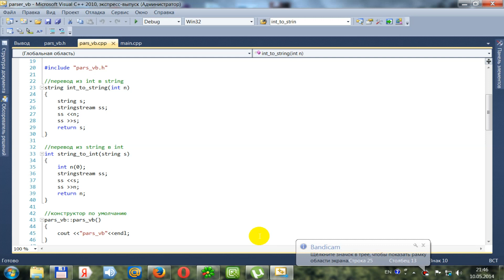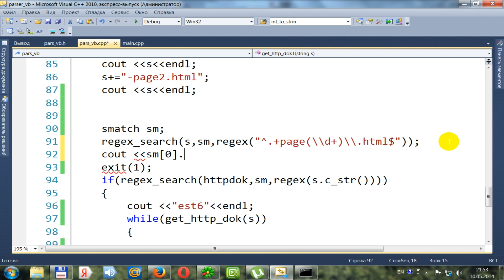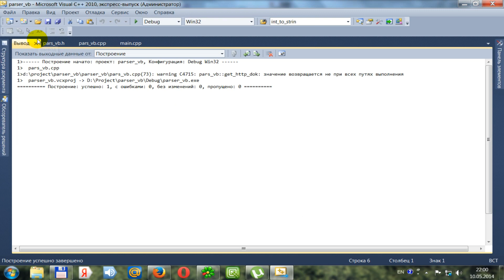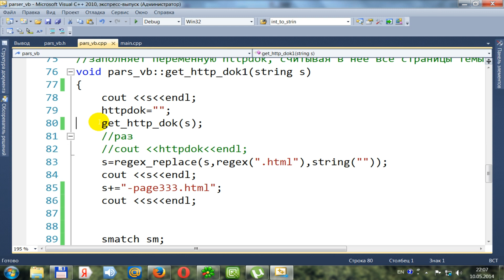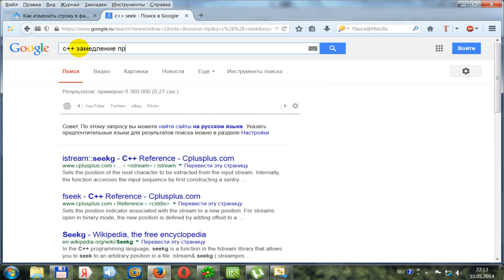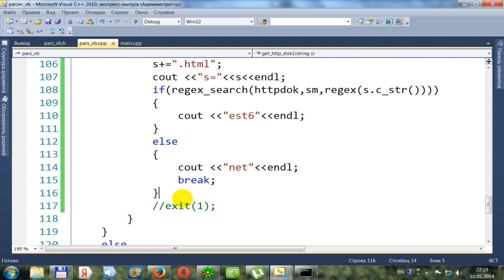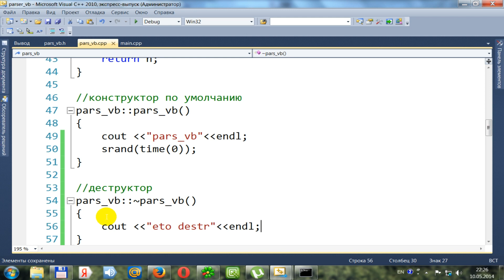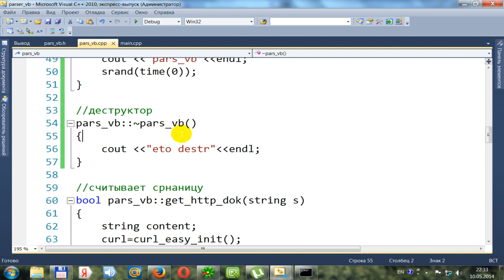Парсер на С++ урок 4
программирование на С++ программирование на С++ программирование на С++ программирование на С++ программирование на С++ программирование на С++ программирование на С++ программирование на С++ программирование на С++ программирование на С++ программирование на С++ программирование на С++ программирование на С++ программирование на С++ программирование на С++ программирование на С++